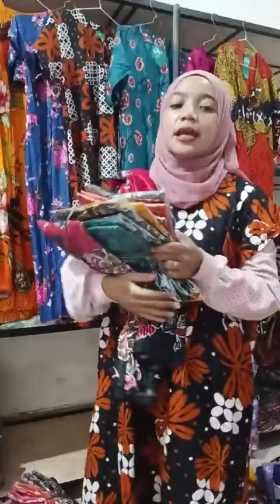Siaran Ulang live Kemarin 😇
Pusat kulaan daster nomer 1 se Indonesia ya hanya di @agendastermurahsolo!
✅Jahitan rapi
✅Bahan kain rayon grade A
✅Beragam motif yang kekinian
✅Desain modern
Cocok dikenakan untuk bunda-bunda, kakak-kakak, bahkan adek-adek beraktifitas di rumah seharian!
Yuk segera borong dasternyaa 😀

Bisa order melalui :
Tiktokshop : agendastermurah2
Wa 1: 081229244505 (untuk reseller & partai kecil)
Wa 2 : 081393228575 (untuk reseller & partai kecil)
Wa 3 : 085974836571 (untuk partai besar)